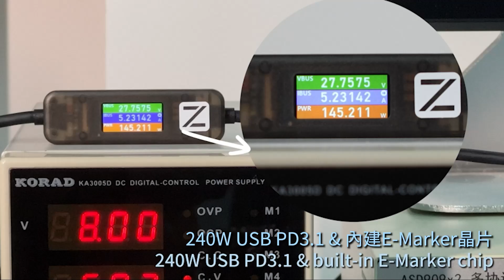POWER-Z 240W PD3.1 測試充電數據傳輸線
【特色】
支援USB PD3.1
支援多種快充協議
檢測240W功率測試
數據顯示彩色營幕
測電壓/電流/功率/容量/溫度/計時器